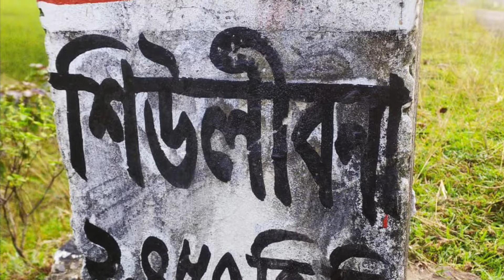Travelism's group trip to Shiulibona.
The short movie on TRAVELISM'S recent group trip to Shiulibona is here. Please enjoy this video. If you wish, you can join us in our future group tours.